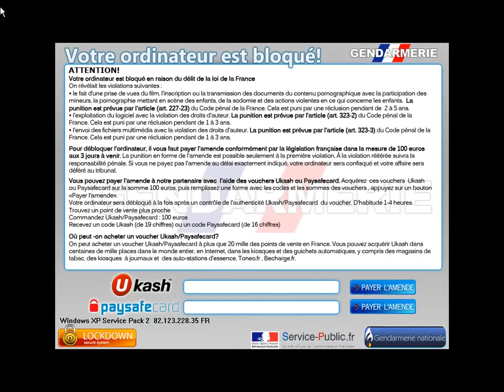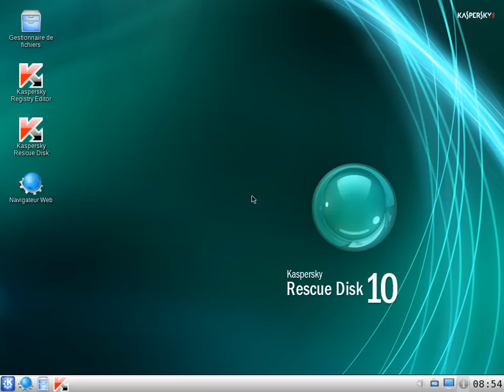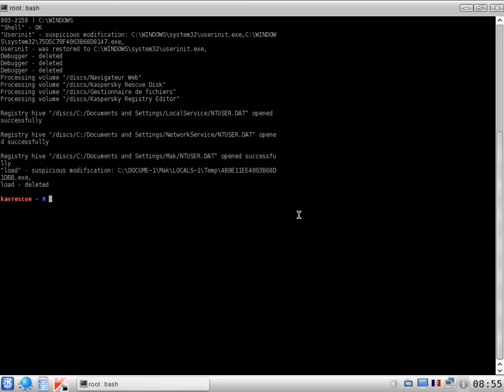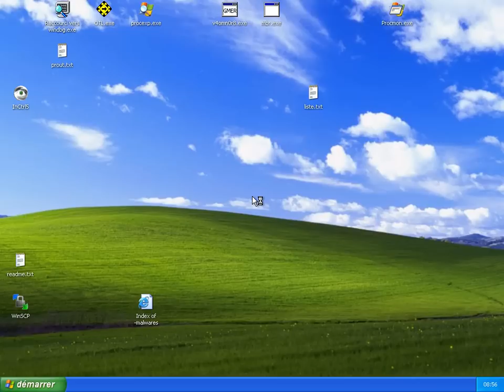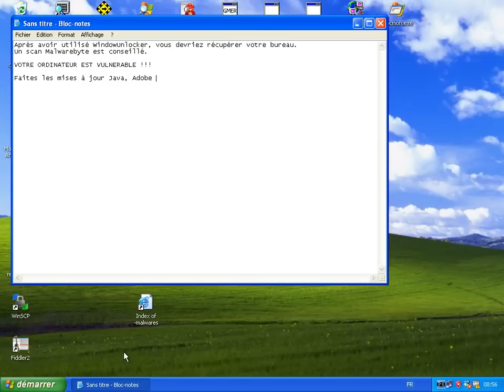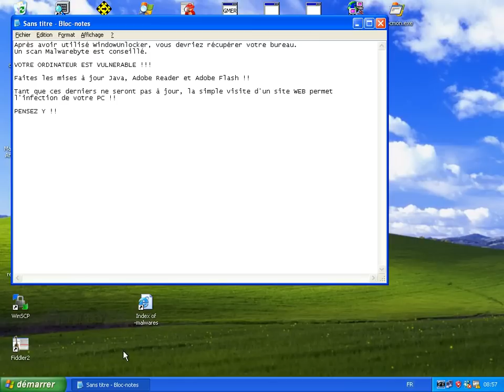Virus Gendarmerie : CD Live Kaspersky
Virus Gendarmerie WindowsUnlocker par CD Live Kaspersky